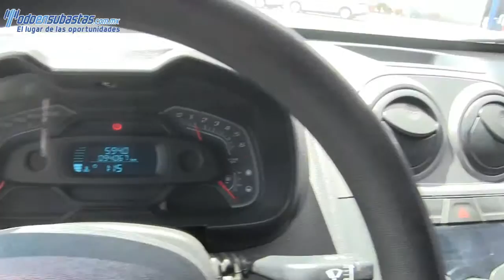162047 Chevrolet / Tornado / 2013